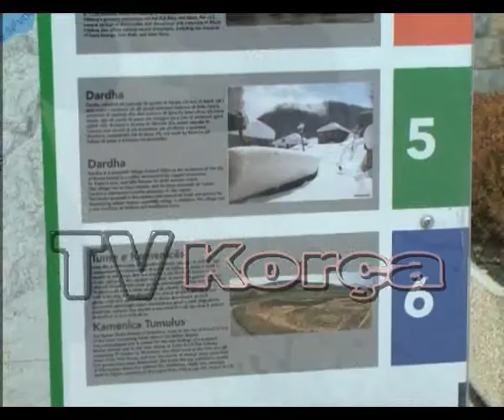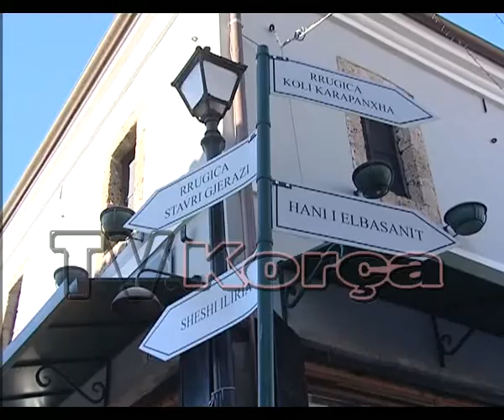Rifreskohen te dhenat e tabelave Info- turistike ne Korce